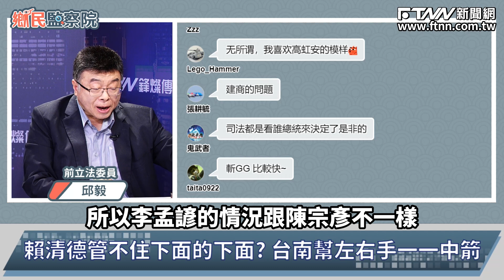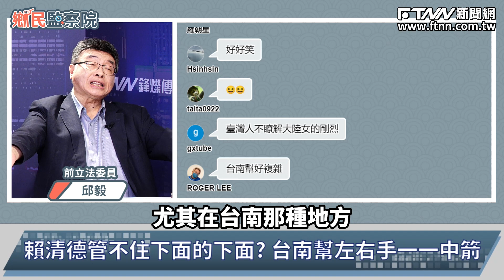「賴清德怎麼會喜歡陳宗彥、李孟諺？」 邱毅：因為是同好才會窩在一起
來賓：前立法委員　邱毅｜資深媒體人　謝寒冰｜立法委員　洪孟楷